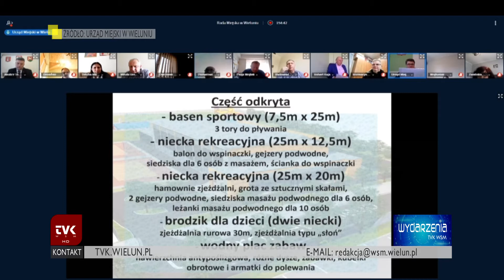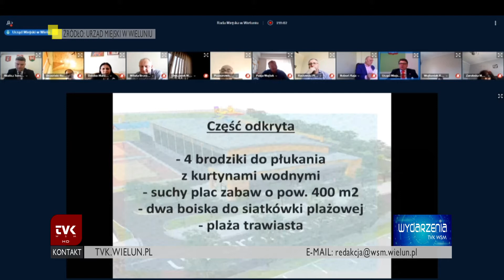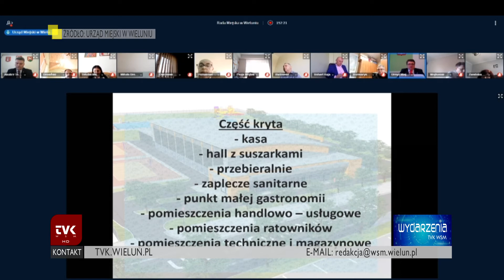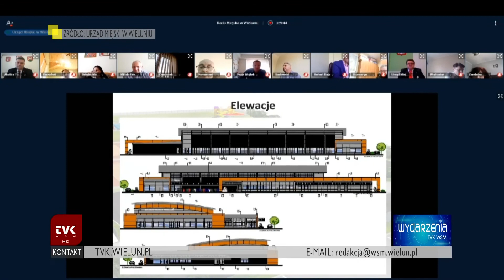TVK WSM - Sesja RM: basen